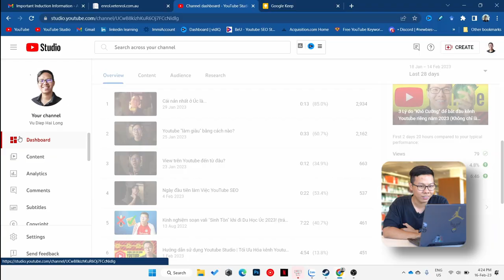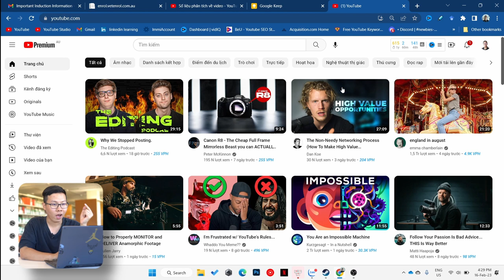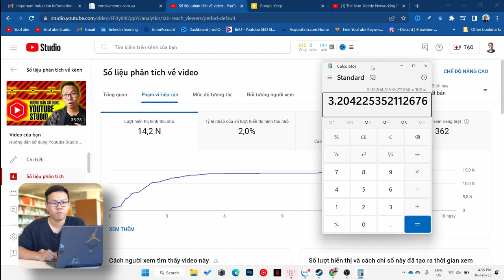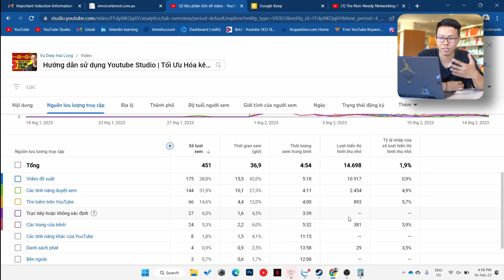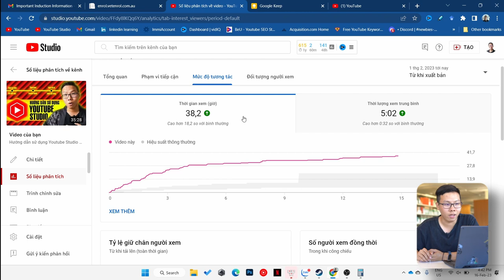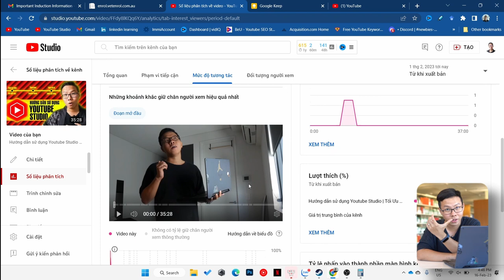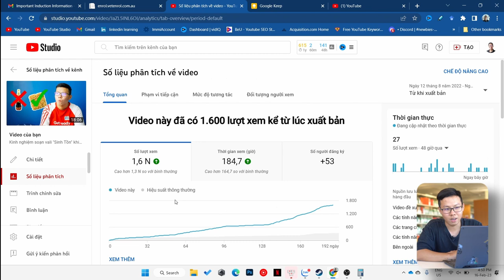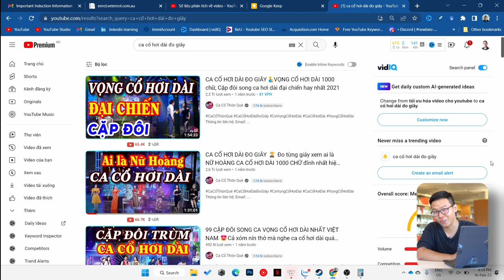Thất Bại hay Thành Công nằm vào hết 2 chỉ số này! (Hướng dẫn Youtube Analytic)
App giúp mình làm Youtube SEO hiệu quả:
Đây sẽ là tuyển tập các video hướng dẫn phát triển kênh YouTube, cách làm YouTube SEO cho người mới bắt đầu, cách tìm kiếm keyword, từ khóa, và làm thế nào để SEO lên top bất cứ keyword nào mà bạn mong muốn. Chào các bạn mình tên là Long, mình có 2 năm kinh nghiệp làm Team Leader YouTube SEO tại Yo Network. Mình từng là Best Team Leader of the year 2021 và từng kiếm về doanh thu hàng chục ngàn đô một tháng cho công ty. Mình muốn chia sẻ tất cả những kinh nghiệm mình học được về phát triển kênh YouTube cho tất cả các bạn gần xa đang có ước mơ mở một kênh YouTube cho riêng mình.

Học nghề Youtube MIỄN PHÍ trên kênh  @VuDiepHaiLong
Donate ngay một ly cafe để giúp mình làm thêm nhiều video bổ ích hơn nữa